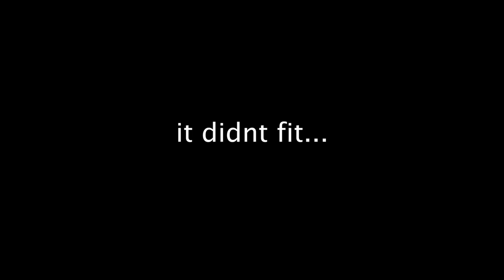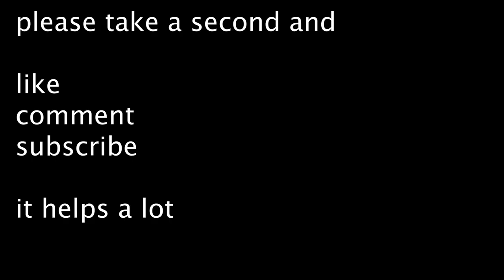Getting Back Into Strongman//Picking Up My Old Tires and Stones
We went to the shop were i work out of and used to live to pickup some of my old strongman equipment.  tires, stones, etc.
GO FOLLOW @LIFTCITY_BARBELLCLUB ON INSTAGRAM!

Getting Back Into Strongman//Picking  Up My Old Strongman Equipment